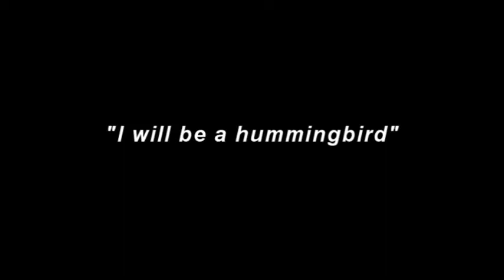I will be a hummingbird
Wangari Maathai beszél a "Dirt! The Movie" filmben